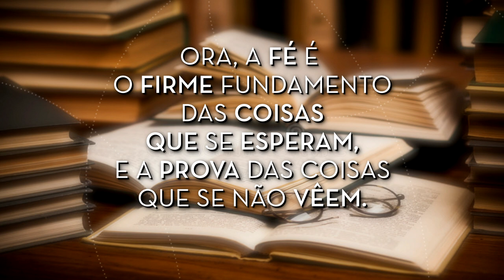A dúvida e a fé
Aprenda com a dúvida e aja com a fé. No vídeo de hoje,  veremos através de uma metáfora, que a dúvida é excelente para que possamos evoluir, já a fé é excelente para realizarmos coisas em nossa vida. Confira!